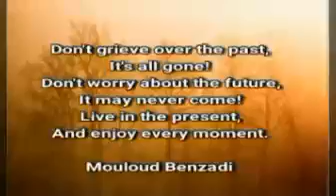Live in the moment quotes don't grieve over the past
Don't grieve over the past,

Don't worry about the future,

It may never come!

Live in the present,

And enjoy every moment.

By Mouloud Benzadi